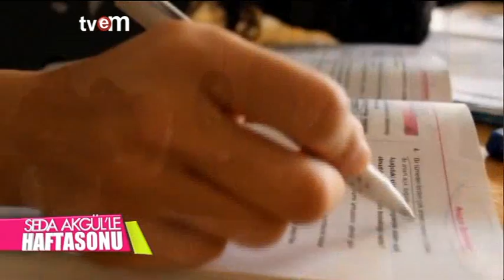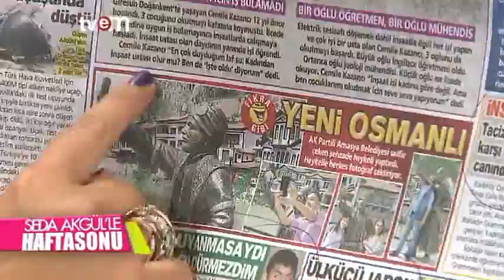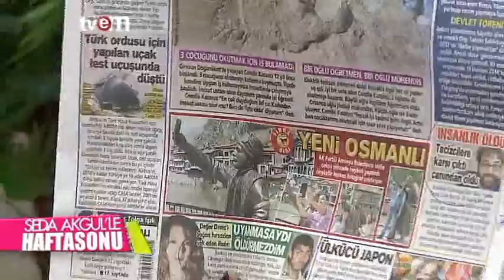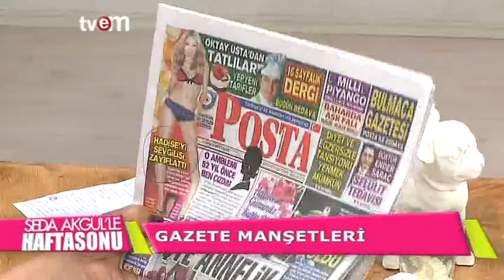Seda Akgül'le Hafta Sonu 10.05.2015 Tvem